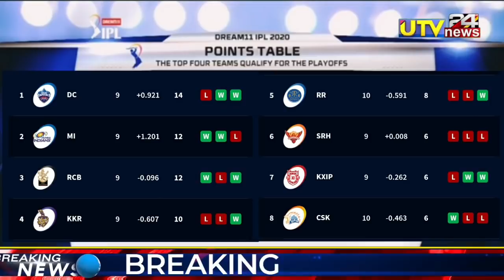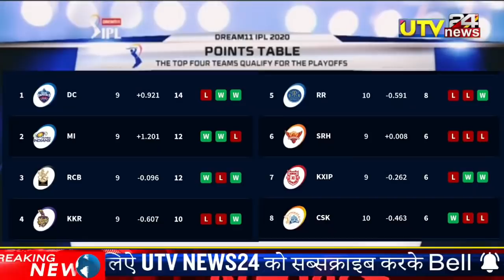हार के बाद भी CSK पहुँचेगी प्लेऑफ में | देखिये धोनी ने बनाया प्लान,IPL 2020 Point Table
👇  " About Utv News24"👇

आप सभी का स्वागत है आपके और हमारे YOUTUBE चैनल में जिसका नाम है utv NEWS 24 दोस्तों आप हमारे utv NEWS 24  फॅमिली में जुड़ कर लेटेस्ट और दमदार NEWS से जुड़े हुए हर तरह की विडियो देख पाएंगे जैसे की cricket video,world cup video, cricket trophy,t20 world cup , icc world cup , cricket news, indian cricketer, icc, world cup news जानकारी , दोस्तों हमारे और आपके CHANNEL utv NEWS 24 पर आपको ये सभी तरीका की जानकारी वीडियो के माध्यम से मिलती रहेगी  , और हमें उम्मीद है की आप हमें utv NEWS24  CHANNEL पर SUPORT करते रहेंगे ,और आप ऐसी ही जानकारी के लिए हमारे चैनल utv NEWS 24 को SUBSCRIBE जरूर करें और BELL ICON को जरूर दबाये  , और सभी utv NEWS 24 की वीडियो को SHARE भी करना ,
1000 sub complete on 5/7/19
10000 sub complete on 1/8/19
100k sub complete on 12/08/19💯
200K sub complete on 30/08/2019👍
300k sub complete on 29/09/2019👍
400k sub complete on 02/11/2019
500k(0.5million) complete 19/12/19💗
600k sub complete on 10/2/2020👌
700k sub complete on 01/04/2020

आप सभी का स्वागत है आपके और हमारे YOUTUBE चैनल में जिसका नाम है Utv News24 दोस्तों आप हमारे Utv news24  फॅमिली में जुड़ कर लेटेस्ट cricket ki दमदार NEWS से जुड़े हुए हर तरह की विडियो देख पाएंगे हमारे और आपके CHANNEL utv news24 पर आपको ये सभी तरीका की जानकारी वीडियो के माध्यम से मिलती रहेगी  , और हमें उम्मीद है की आप हमें
utv news  CHANNEL पर SUPORT करते रहेंगे ,और आप ऐसी ही जानकारी के लिए हमारे चैनल utv news  को SUBSCRIBE जरूर करें और BELL ICON को जरूर दबाये  , और सभी utv news24 की वीडियो को SHARE भी करना ,

Thank for intresty channel